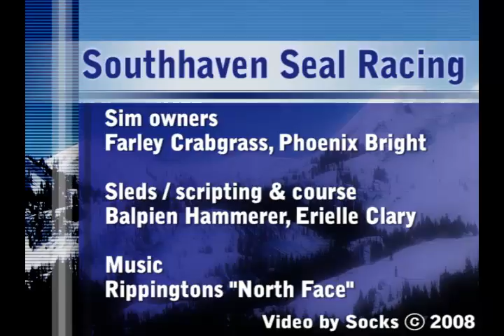Seal Racing in Second Life (Southhaven)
An overview of the track currently at Southhaven.  If you want to try it, it's free.

These little dudes are pretty fast too.